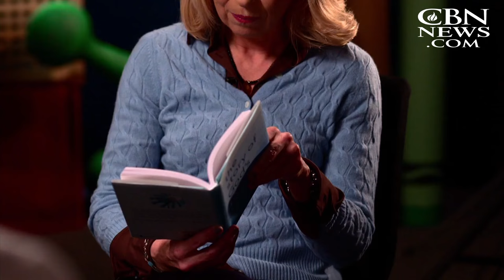Sally Lloyd-Jones Reading From her New Book: The Story of God's Love for You